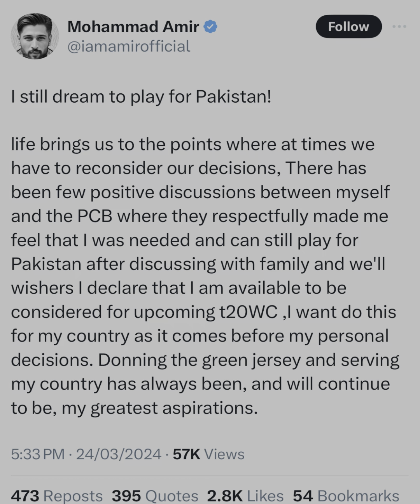Breaking news: Amir takes his retirement back, will play T20 World Cup 2024 | Pakistan Cricket